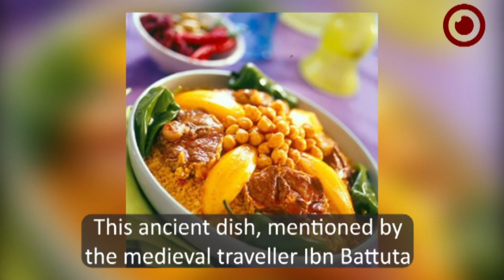Libyan Cuisine: A Journey Through History and Culture